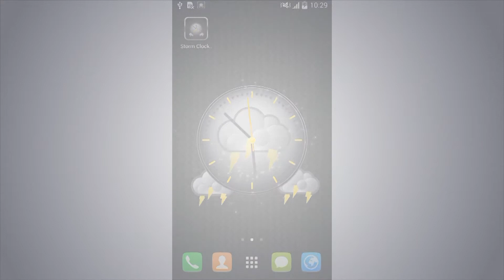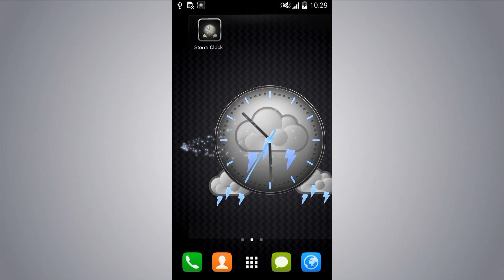Storm Clock Theme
Wanna match the outside weather with our device screen? We have prepared a beautiful Live Wallpaper which does just that.

Storm Clock Theme is a custom built OpenGL live wallpaper, with 100% unique graphics!